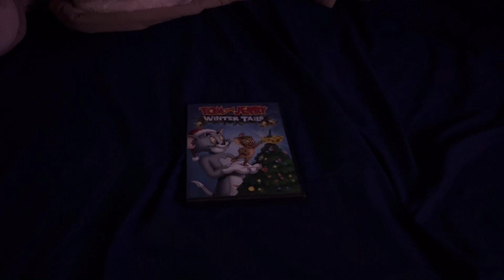Opening to Tom & Jerry: Winter Tails 2018 DVD